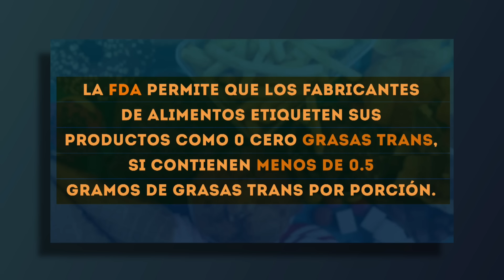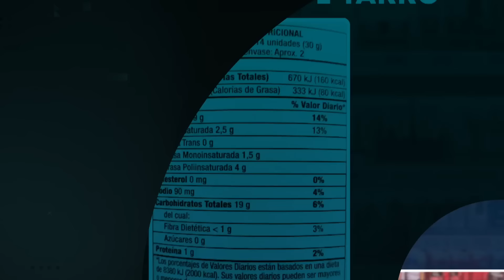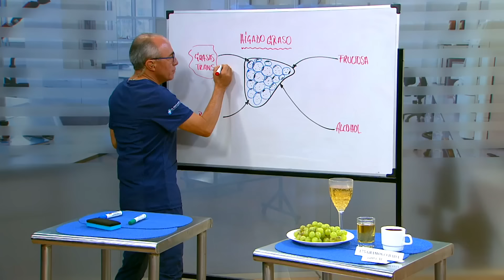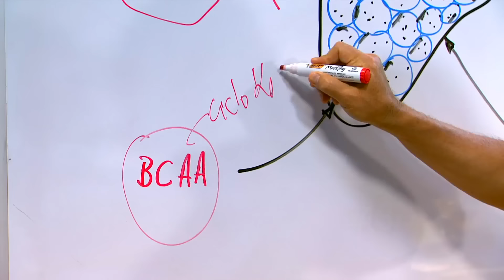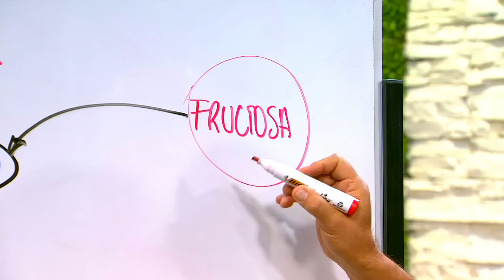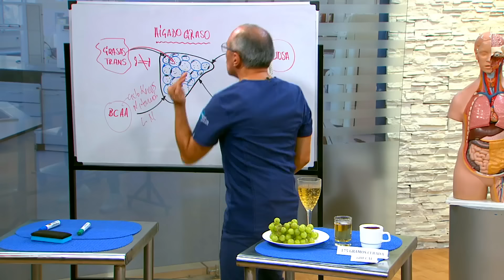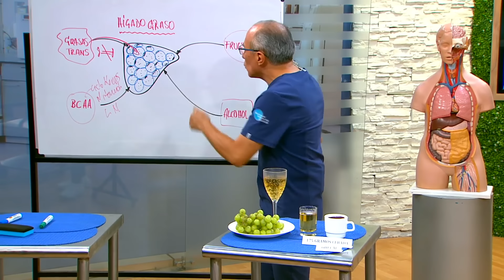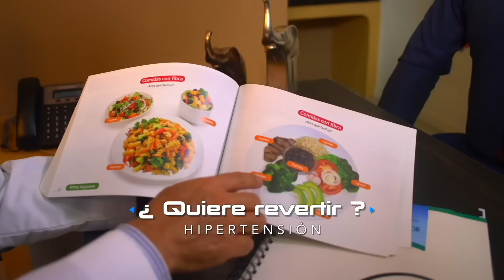EL verdadero origen del Hígado Graso: Lo que necesitas saber para proteger tu salud.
En este video profundizamos en todo lo que necesitas saber sobre el hígado graso, una condición cada vez más común pero a menudo mal entendida. Desde explorar qué es el hígado graso y sus principales causas, hasta identificar los síntomas clave que pueden indicar la presencia de esta enfermedad, te proporcionamos una guía completa para reconocer y abordar el hígado graso.

Descubre las opciones de tratamiento disponibles, incluyendo medicamentos específicos para el hígado graso y cambios dietéticos esenciales que pueden ayudar a revertir la condición. Además, te mostraremos cómo los síntomas en la piel pueden ser un indicador de hígado graso y qué medidas puedes tomar para limpiar tu hígado y mejorar tu salud general.

Este video es esencial para cualquiera que busque entender mejor el hígado graso, sus consecuencias y cómo un enfoque proactivo en la dieta y el estilo de vida puede ser clave para prevenir y tratar esta condición. Ya sea que estés buscando información para ti o para ayudar a un ser querido, aquí encontrarás consejos prácticos y basados en evidencia para manejar el hígado graso y promover un hígado saludable.